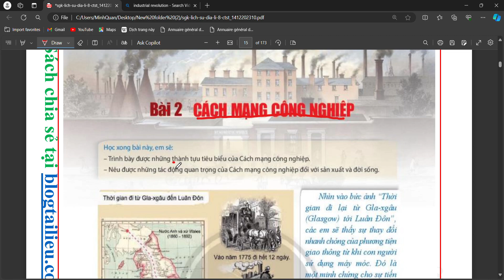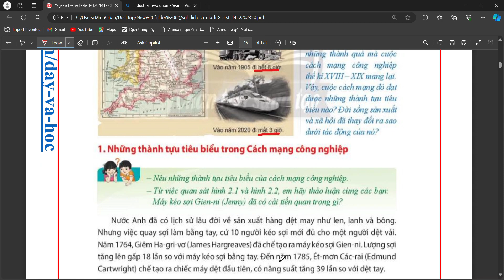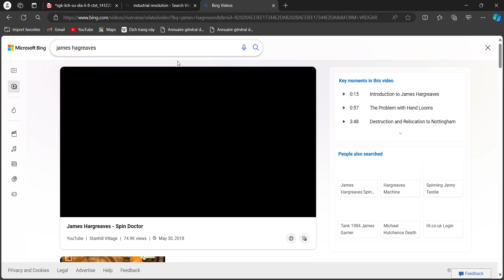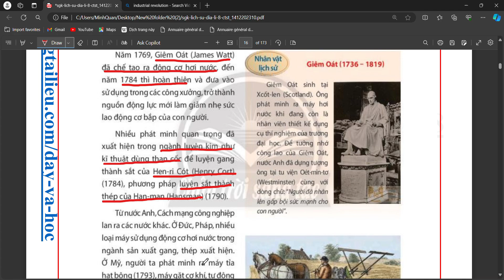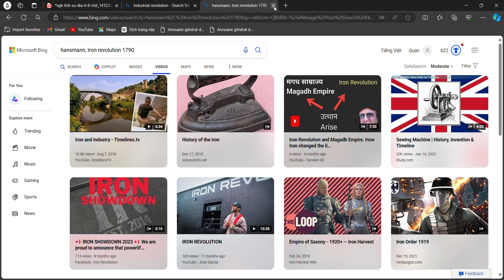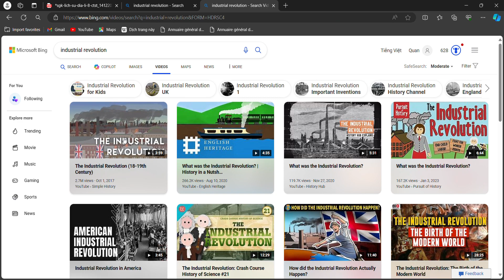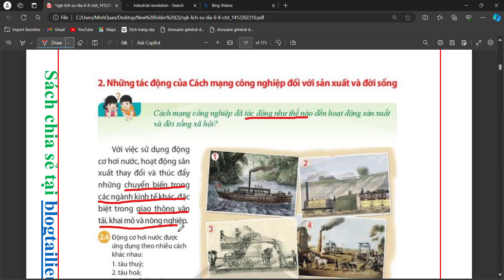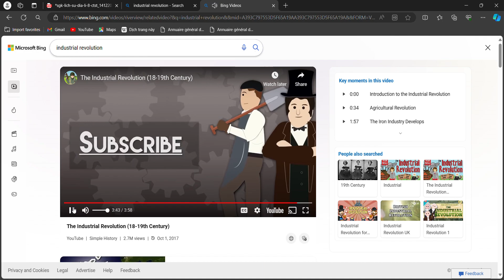cách mạng công nghiệp (industrial revolution)